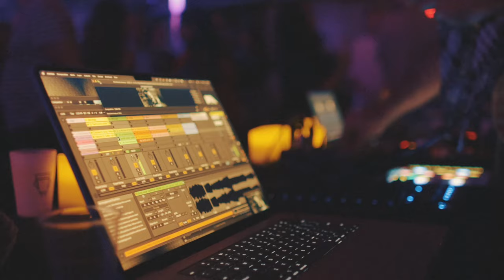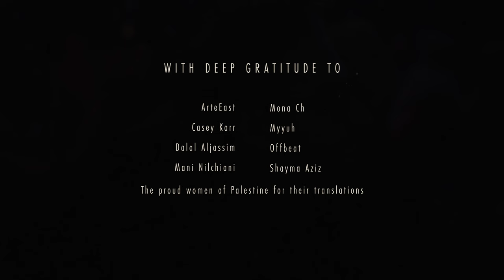Tanfis - Jan 15, 2024 Teaser (Highlights from 12/1/23 Funoon Premiere)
After facilitating a 3-month residency with more than a dozen NY-based artists from Palestine, Syria, Lebanon, and Iraq, on Dec 1, 2023, we premiered the fruits of this collaboration for an audience of 300+ at a new space in Brooklyn called Funoon. Over the course of 3 hours, we took the audience on a "tanfis" (catharsis) journey, seamlessly harmonizing acoustic traditional music and electronic audio and video remixes, deep listening and dance, storytelling and trance, embroidery and video art. The response from attendees was overwhelmingly positive and deeply appreciative for our important offering in this time of increased oppression and dehumanization of the communities served by this project. The above teaser video for the next Jan 15, 2024 event (to be held at Roulette Intermedium in Brooklyn) was created from footage of the Dec 1, 2023 premiere event.